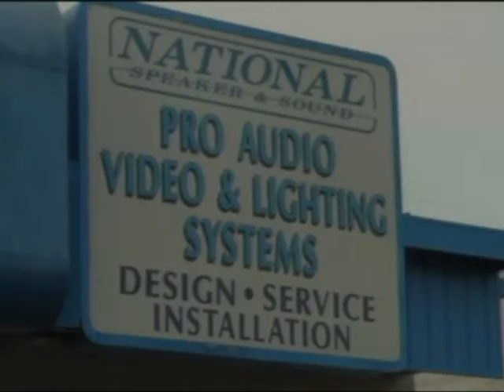MUSIC BUZZ LIVE: 11/02/16 ~ KAYVAN KHALATBARI PotTalk | Yes on 300 | Sexy Pizza